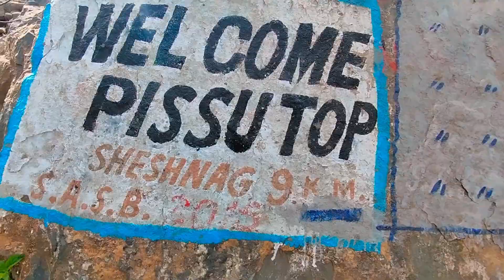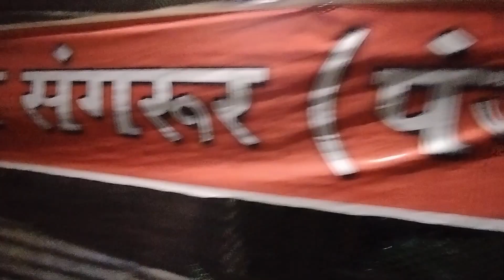Amarnath Yatra 2022 | Day3 | Chandanwadi to Sheshnag Trekking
Trekking from Chandanwadi to sheshnag Lake on July 1st 2022

Footage taken on : Realme 9pro & Iphone 6+